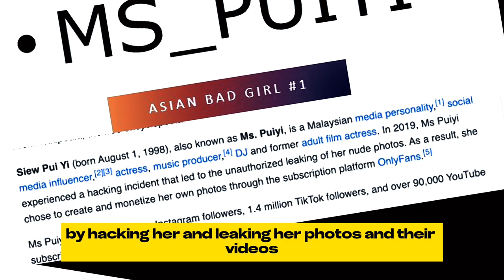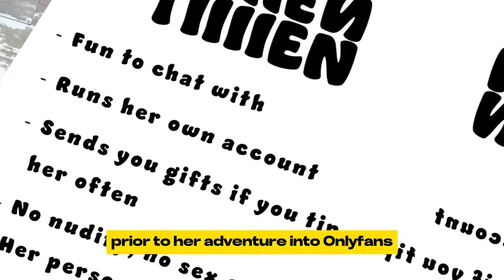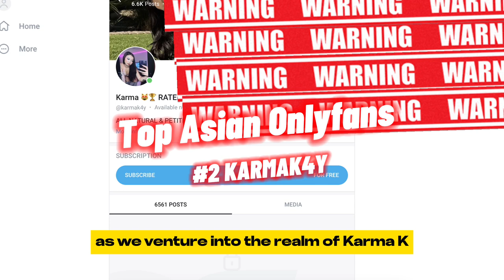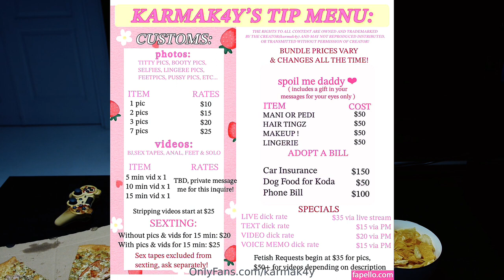Top Asian OnlyFans Girls You Don't Know About Until Now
These are the Top Asian OnlyFans Girls You Don't Know About Until Now. They are Ms. Puiyi, Tina Yoshi, Cat Tien, Karma K4y, and Hong Kong Doll. This video begins a new set of chapters that seem to be what viewers of this channel tend to watch. More content will be added soon as we continue to analyze the data. If you're looking for leaks, that's in another video.

Chapters:
00:00 - Do you prefer to spit or swallow?
00:55 - Ms Puiyi
01.:47 - Tina Yoshi
02:38 - Never Have I Ever Ft. China Mac & Tina Yoshi
03:16 - Tina Yoshi Stroke Tutorial (JOI)
03:37  - Cat Tien (JK Films, The The Fighter Podcast)
06:00 - KarmaK4Y
08:29 - THE GOAT
08:50 - Hong Kong Doll #1 (Jocelyn Flore's Piano Version is playing in the background XXX Tentacion.)

The models featured in the thumbnail are adult film stars who were not included in this version of "Top Asian" because this episode focused on independent creators. They are Gianna Dior, Avery Black, Morgan Lee (Lil Kymchee), and Kazumi Squirts.

As with anything, respecting the creators of all walks of life is essential. If you have an addiction to this kind of content, seek help from a professional. You are not alone.

Do you have issues getting it up? You know what I mean. It's not just you. Men from all ages, from all four corners of the Earth, have this same issue. It can lead to stress, worries, and life problems.

Thank you for viewing and being a part of "hTop Asian OnlyFans Girls You Don't Know About Until Now."